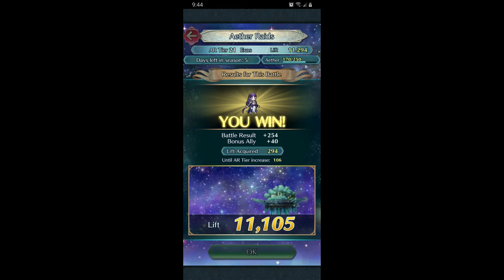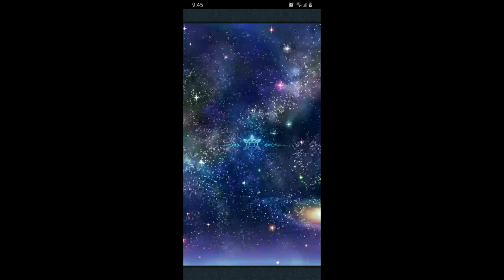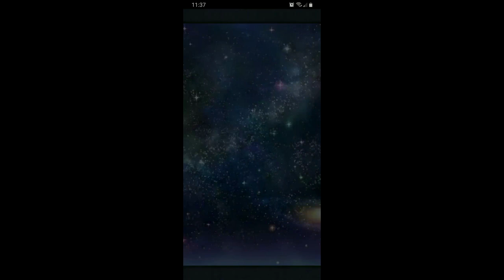FEH - Aether Raids Offense Compilation #2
Astra Season - 12/3/19 - 12/9/19

Sorry for the change in volume. I was testing out to see which one would be best while filming. I was testing out Disarm Trap Kronya this season and I got to say she was pretty good.

About Me:

I have risen from the dead. also I'm not playing naruto online anymore, I just don't have the time for it anymore. So now it's time for mobile games! Fire Emblem Heroes!